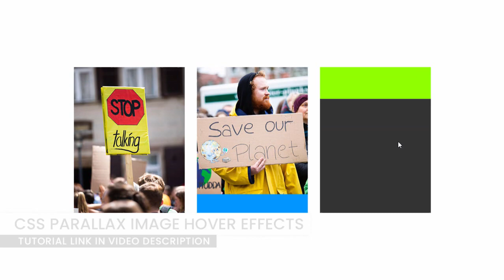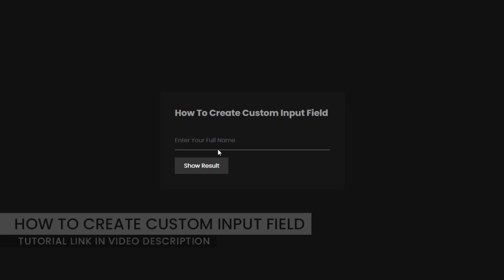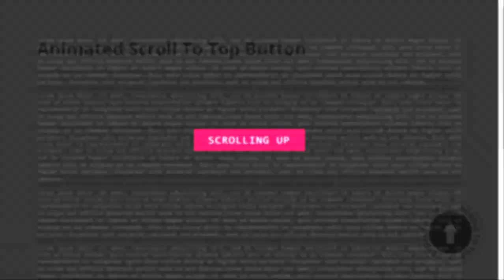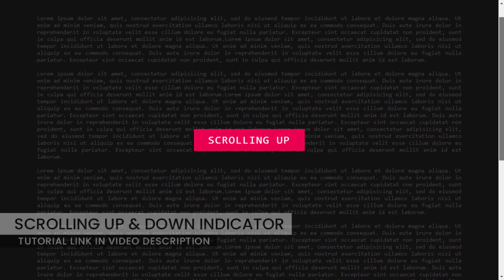Top CSS and jQuery Effects | September 2019